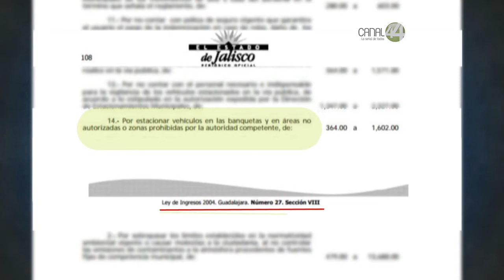Serial: Banquetas Secuestradas (Parte 1)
Se cumplió un año del programa banquetas libres en Guadalajara y 9 meses en Zapopan. Regidores de oposición se expresan a favor del programa, sin embargo, ven un fracaso en el mismo porque aseguran que es recaudatorio y sobre todo por la de falta una campaña masiva de sensibilización. Es la primera entrega del trabajo: Banquetas Secuestradas.